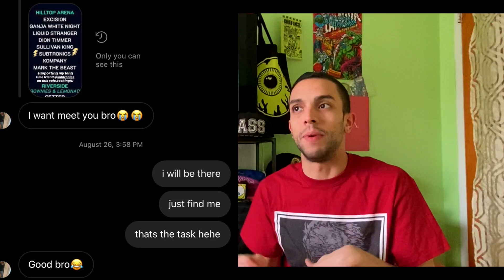GRAMVLOG: LAST MINUTE ADVENTURE TO ELECTRIC ZOO 2019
Hola mi familia de Gram,

Welcome back to another spicy upload of my adventures to Electric Zoo 2019. This was a great way to end the summer and truly pushed me to my limits. Originally, I had a ticket sorted for this night but last minute it fell through. Instead of letting that hold me back, I grinded my ass off and made the money necessary to go to the festival.

Such an epic time filled with twist and turns, classic whenever I am around. This edit shows the true culmination of all the work I put in past summer and I could not be more proud of myself. Although I did lose a lot of money because of my lack of responsibility and poor decision making, it was all worth it in the end.

Join me and get to know me a bit better, yes I do love me my riddim but I do love my house and techno and you guys get to experience one of the best nights I have had ever. Life truly be crazy and I gotta thank the universe for making this all possible for me.

CHIIIIIIII

⬆️HOW TO BECOME SUPREME RIDDIM CHOP LORD ⬆️

⬇️PREVIOUS UPLOAD ⬇️

GRAMVLOG EURO TRIP PT.2 - A BUTCHER'S WEDDING

ANTI UP 🇬🇧

GREEN VELVET 🇺🇸

BORN DIRTY 🇬🇧

MARAUDA 🇦🇺

BLUNTS & BLONDES 🇺🇸

MADE EVENTS 🇺🇸

⚡️ELECTRIC ZOO ⚡️

⬇️PREVIOUS EDITS MENTIONED IN THIS VIDEO⬇️

💥EVER AFTER MUSIC FESTIVAL DAY 2 feat. CHRIS LAKE, GREEN VELVET, MARAUDA 💥

💥GRAMVLOG EURO TRIP PT. 1 - DROP IN BASS PARIS💥

💥GRAMVLOG EURO TRIP PT. 2 - SHIVERZ WEDDING💥

💥FUNTCASE b2b COOKIE MONSTA EZOO 2k16💥

🎥BECOME A MEMBER OF THE GRAMFAM 🎥

Vlog Track ID’s:

Green Velvet Relief Podcast 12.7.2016